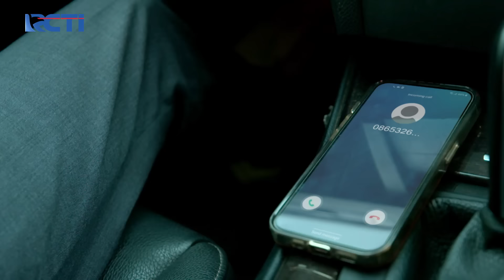SANGAT SEDIH!! Astari Terbayang Sama Ancaman Erwin | JANGAN BERCERAI BUNDA | EPS.516 (3/5)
Astari kembali mengingat ancaman erwin, astari langsung menangis dan ketakutan jika erwin benar melakukan hal itu.